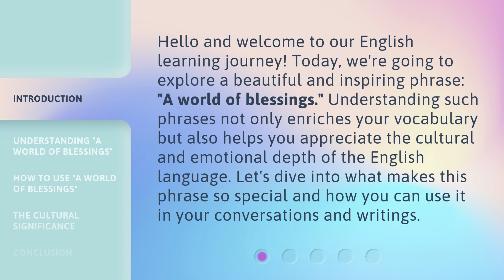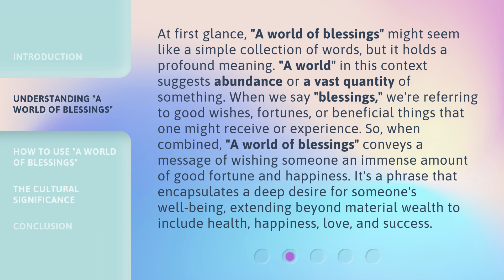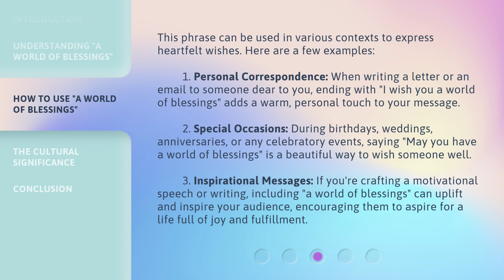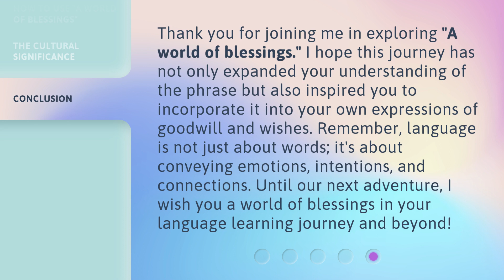Unveiling a World of Blessings: A Deep Dive into English Phrases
Unveiling Blessings: English Phrases Deep Dive • Join us on a journey through the world of English phrases, uncovering the blessings hidden within each one. Discover the power and beauty of language in this captivating exploration.

00:00 • Introduction - Unveiling a World of Blessings: A Deep Dive into English Phrases
00:36 • Understanding "A World of Blessings"
01:23 • How to Use "A World of Blessings"
02:18 • The Cultural Significance